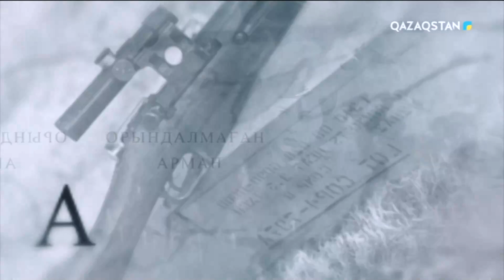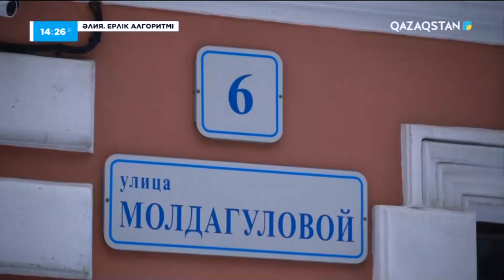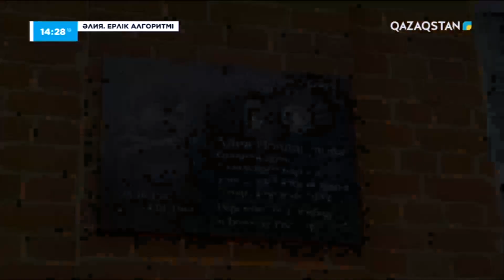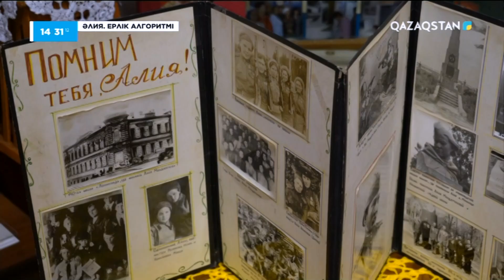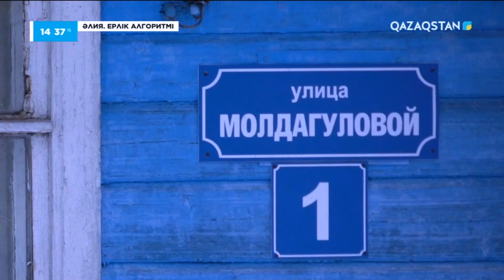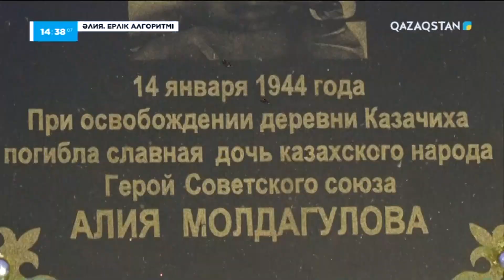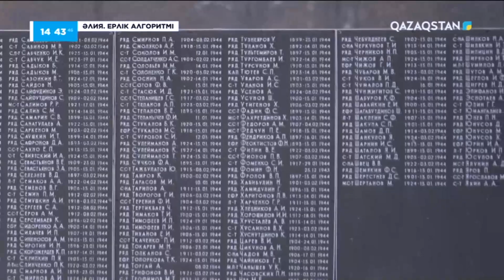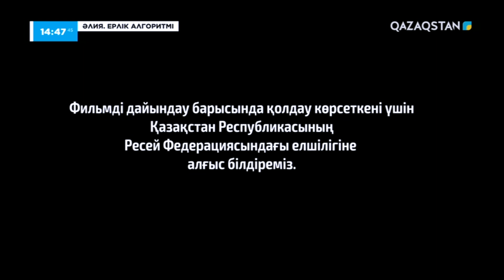«Әлия. Ерлік алгоритмі». Деректі фильм